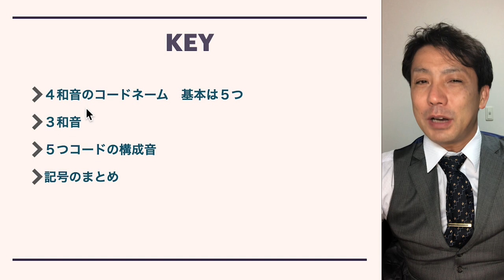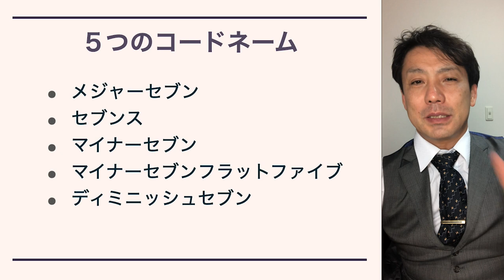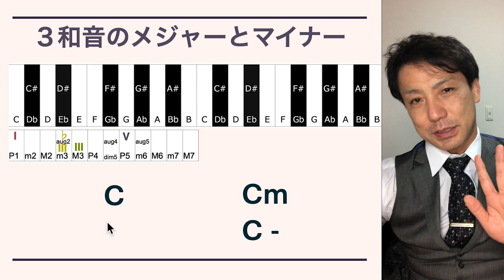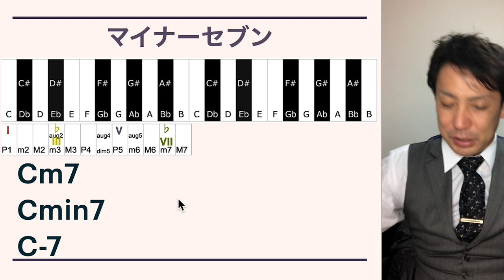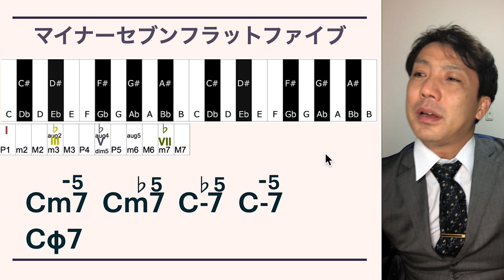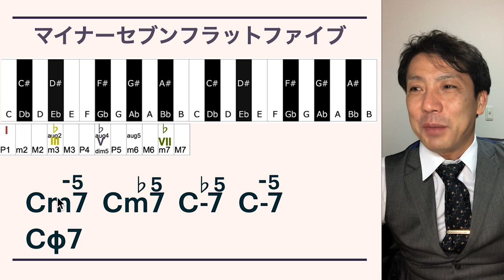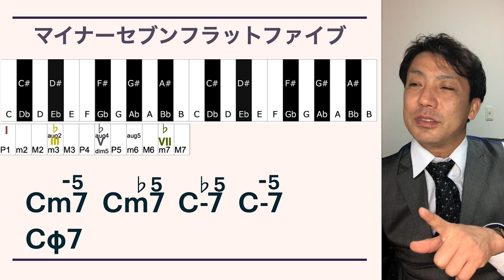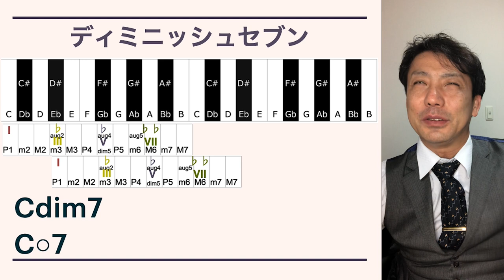コードネームを覚えよう！省略記号まとめ！ジャズの４和音の基本コード５つ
コードネームって応用はいっぱいありますが
ジャズでよく使う基本は５つです
これがわかってれば応用も意味がわかります

△とか➖とか➕とか
省略記号もまとめました！

サウンドの名前なので
仕組みを理解してさっとおぼえちゃいましょう！！

コードネームを覚えよう！
省略記号まとめ！
ジャズの４和音の基本コード５つ